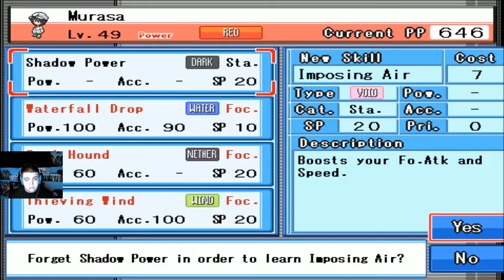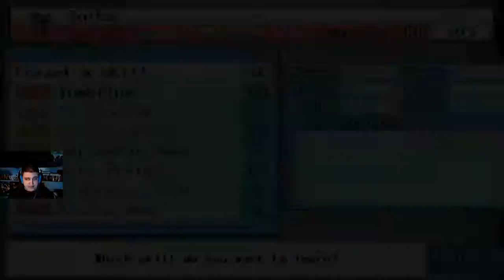Touhou Puppet Dance Performance Ep 18 Suika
I GOT HER!